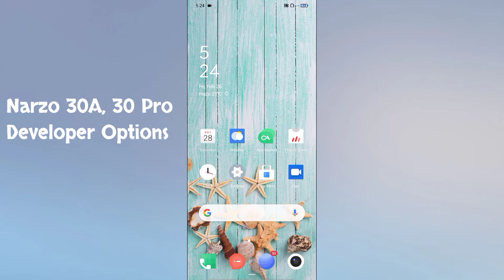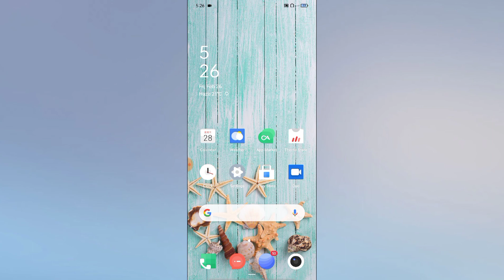Realme Narzo 30A, 30 Pro Developer Option Enable